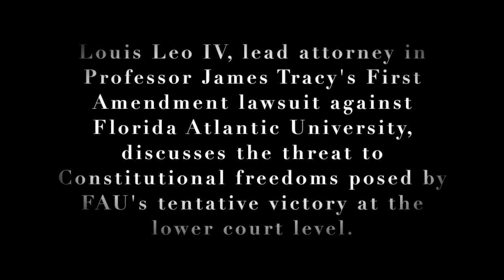Attorney Louis Leo TracyvFAU Interview Excerpt 1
In this series of interview vignettes Attorneys Louis Leo IV and Matthew Benzion, alongside James Tracy and others, discuss Tracy's 2016 case against Florida Atlantic University, the 10-day trial and "fake news" media circus that surrounded the event, and the unfolding implications for free speech in higher education and broader social discourse.

In this excerpt Leo discusses the free speech implications of a federal court's decisions in TracyvFAU.

To find out more about the TracyvFAU appeal and ongoing federal lawsuits against Florida Atlantic University Police officers, please

This video is the sole opinion of its creator. Anything that is said is either opinion, criticism, information or commentary.